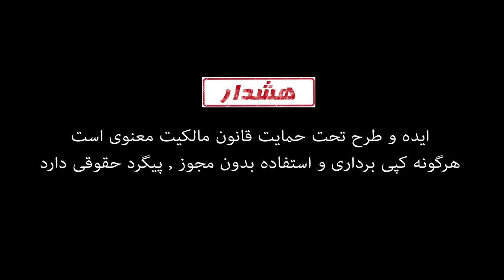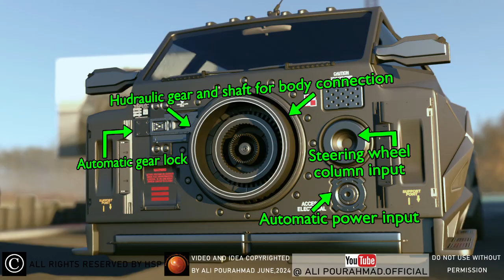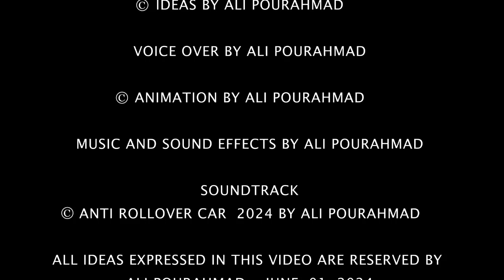Anti-Rollover Car - New Off-Road Suv - Best Electric Vehicle Suv - Safest Fastest Car - Invention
I designed a new Anti-Rollover system for cars. With this invention, the passenger cabin of any EV (Electric Vehicle) will no longer rollover. This invention can only be implemented and developed on electric cars which do not have a drive shaft and the ability to separate the rear and front wheels and electric motors. My goal with this invention is to prevent injury and life risks for the driver or passengers so my idea can prevent life risks during a car rollover. This idea is based on scientific analysis and feasible. I briefly explained some of the details in this video.
You can contact me through the links below If you are a company that works in the electric vehicle automotive industry and interested in using and purchase the rights of my ideas. I also have several other new scientific ideas that are very useful!

⛔️This video and ideas are registered as a patent so, Do Not Use The Ideas Of This Video Without Permission!